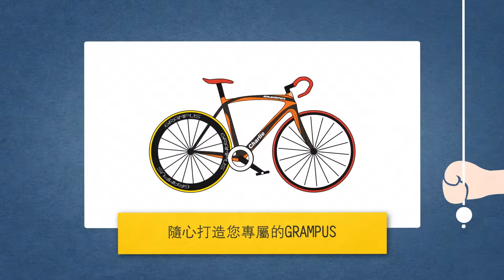商業廣告 ｜查理首部曲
此次替霸王鯨GRAMPUS製作的腳特車宣傳影片，以國外流行的向量圖文引導式影片設計來製作。輕快的音樂和逗趣多樣的圖文轉場設計，使整個宣傳廣告活潑了許多，讓消費者更能專注在影片的過程中，才能有效的達到宣傳的目地。